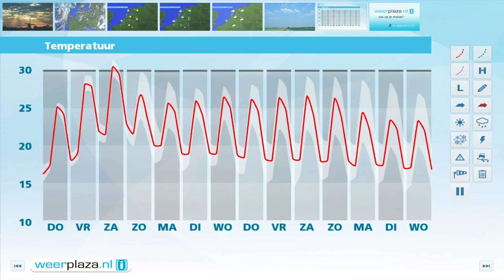Weerbericht woensdagmiddag: Volop zomer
Morgen is er vooral in de middag veel zon, bij 24 tot 27 graden, vrijdag wordt het lokaal al 30 graden en zaterdag is het op veel plaatsen tropisch. Vooral zondag kan er een onweersbui vallen, maar het blijft zomers.